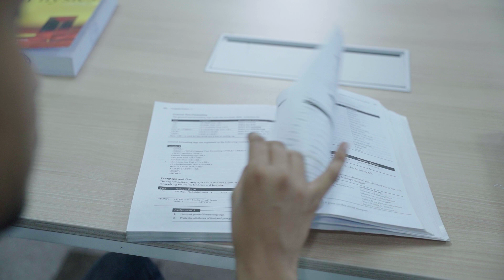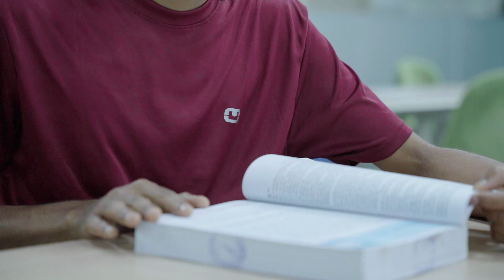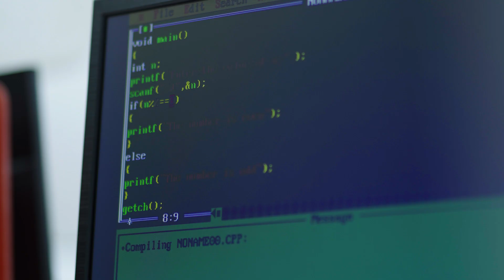GSS Profile Documentary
Are you ready to shape the future as the next top doctor, engineer, or scientist? At Global School of Science, we offer an exclusive educational experience that goes beyond conventional learning. Join us on a journey of excellence and innovation in science education.

📚 Explore our +2 Science program and become part of a community that fosters creativity and academic brilliance.